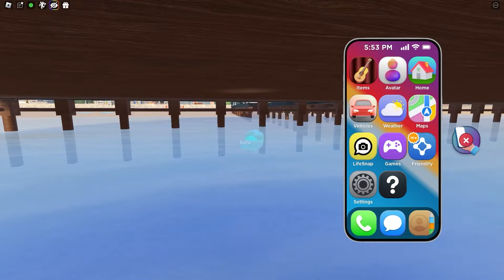Roblox Cart Ride Into POPPY PLAYTIME!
Today, Gara, Rat, Freddy, Kylie play Roblox Cart Ride Into POPPY PLAYTIME!